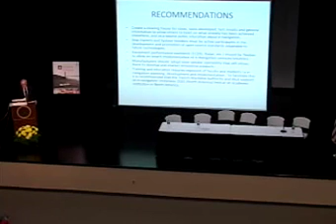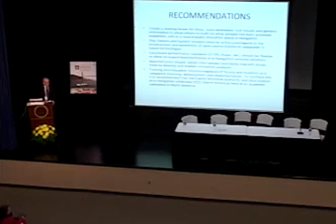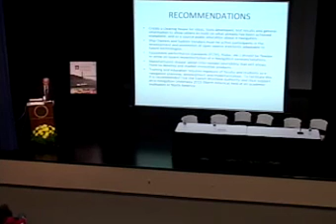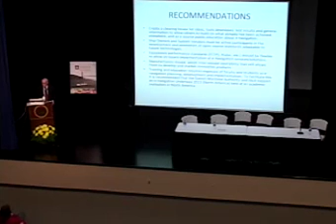e-Navigation Underway 2014 (North America) Part 23